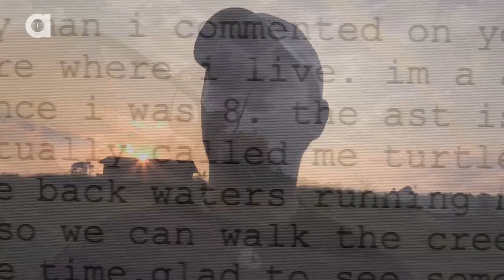The Louisiana Dragon Pit - Dragon Tails Episode 5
On this episode of Dragon Tails, Coyote and the crew head South to Minden, Louisiana in search of America's largest Mud Dragon, the Alligator Snapping Turtle!

Their first stop is at the home of the Louisiana Turtleman Adam Remedies, their guide and local expert for the expedition. Adam is known for catching some of the largest Alligator Snapping Turtles in the region, but before he joins the Brave Wilderness team to track down a world record he has a special surprise in store for them...a visit to a Louisiana dragon pit!

*Thank you to Adam Remedies and his wonderful family for hosting us in Louisiana! You guys are the best!

Dragon Tails explores the incredible world of snapping turtles and all of the folklore and myth that surrounds one of the planet's most ancient and misunderstood creatures. Get ready to take a journey deep into the remote swamplands of the Eastern United States with adventurer and animal expert Coyote Peterson as you join him on his quest to find a world record sized mud dragon!